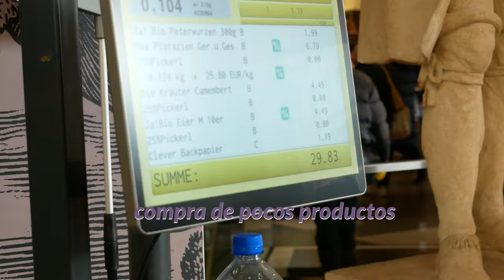CUANTO CUESTA VIVIR EN VIENA AUSTRIA 2024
Jezeli Salazar !

Watch :

Lollipop
Watch :